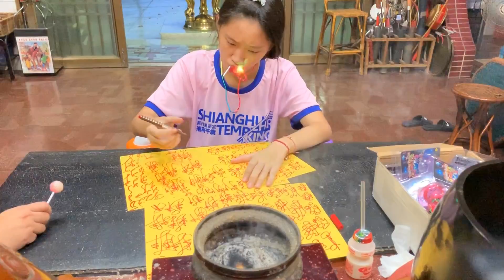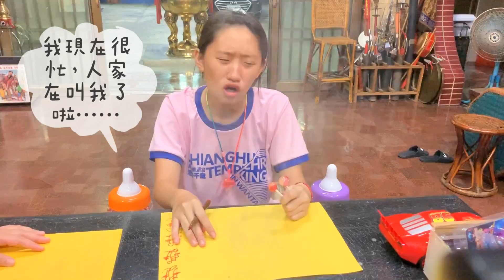【字幕精華版】九龍太子爺降駕，金草莓大帥哥學習畫符 進步神速～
您們的支持是最大的動力！

會員頻道歡迎老闆們的加入

屏東萬丹湘湖宮九龍太子陣 是 全台唯一的陣頭

金草莓大帥哥更是湘湖宮的招牌之一

九龍太子陣成立於2012年8月，是全台唯一的 九龍太子 神陣！

發源於屏東萬丹湘湖宮，是帶有神格的本土民俗陣頭，並非官將首！

起源主神 池府千歲 降駕指示，並以九龍太子為首 創立做為其先鋒部隊
【宮主娘 - 洪梨娥為 其主神乩身】

九龍太子陣 步伐皆是 由九龍太子降駕親自教學

主要以 【四季陣】、【五行陣】、【七星步】、【九宮八卦陣】之陣法延伸變化

九龍太子陣 以宜蒼降駕金龍太子為首 帶領團隊跳陣

★2019年網路爆紅並成為網路紅人，多次上網路媒體及電視專訪
★台灣宗教權威電視台 - 寶島神很大多次專訪
★目前粉專最高追蹤人數        25萬
★目前直播最高觀看人數        456萬
★目前直播同時最高在線數    1.2萬

九龍太子陣創立之宗旨【傳統】【創新】【 素質】

期盼提高台灣傳統文化素養，並為傳承文化中注入新元素

台灣高人氣宗教團體
將傳統文化與世界接軌，認識台灣文化之美
Popular religious groups in Taiwan

Integrate traditional culture with the world and understand the beauty of Taiwanese culture